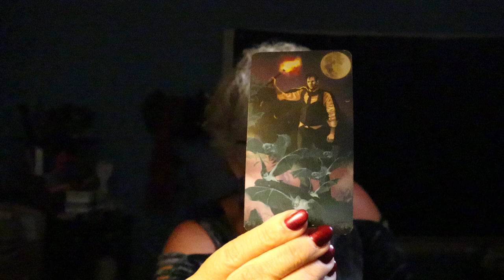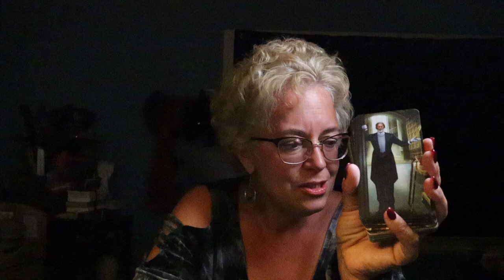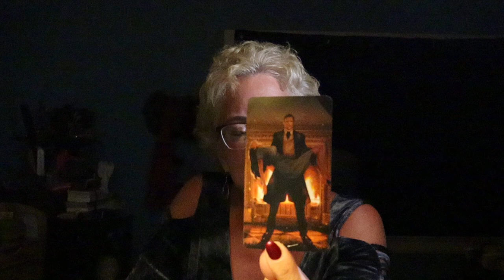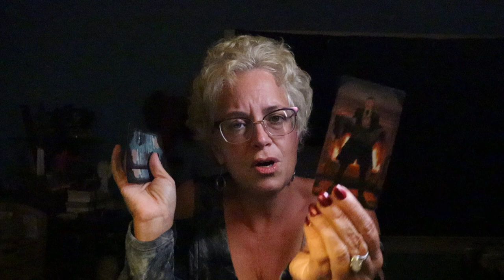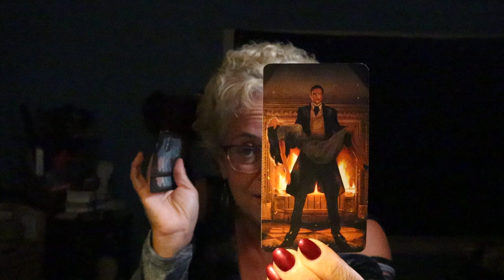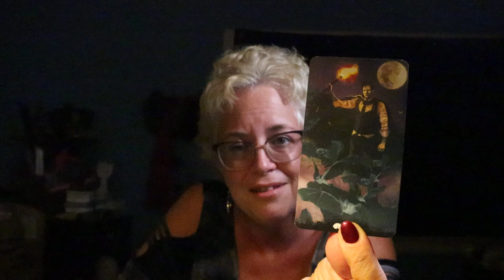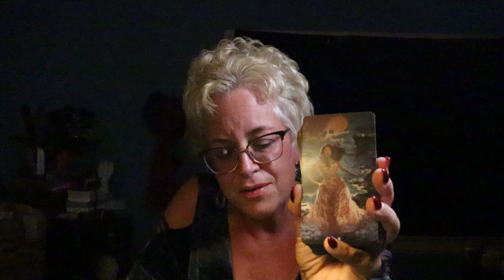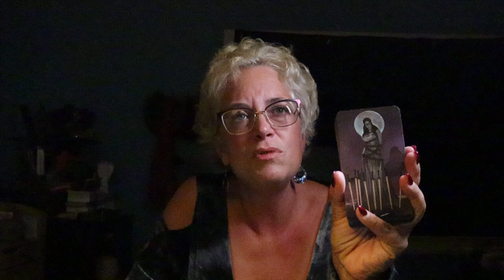The Daily Vibe ~ This is Crazy But....Act Now, Think Later, Just Do It...Daily Tarot Reading